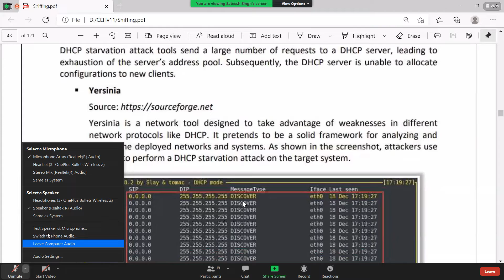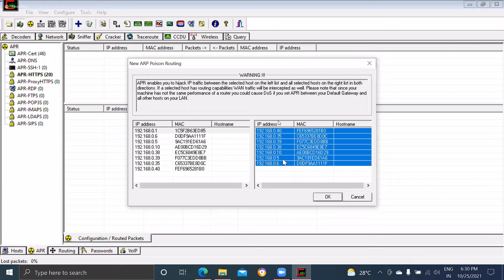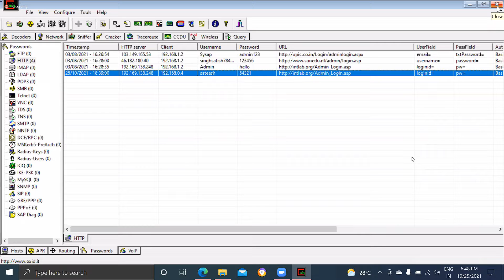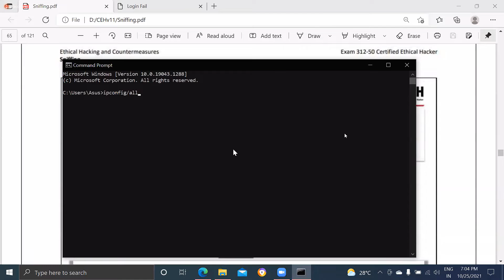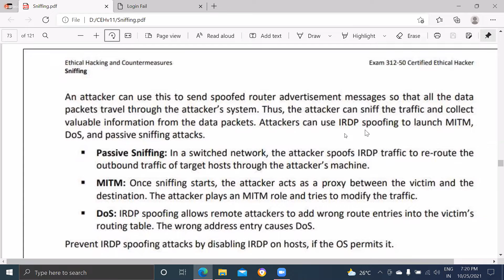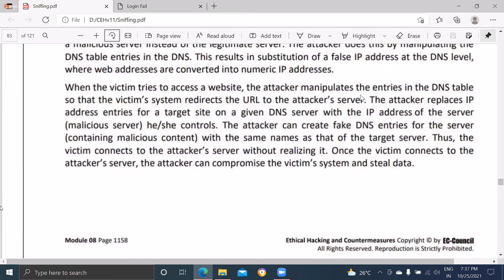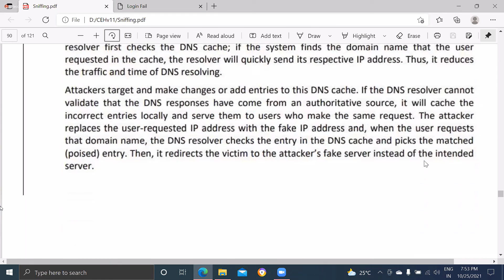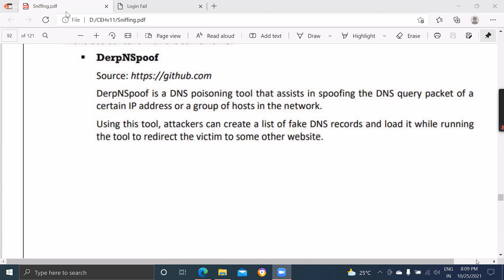ARP Poisoning DNS Spoofing